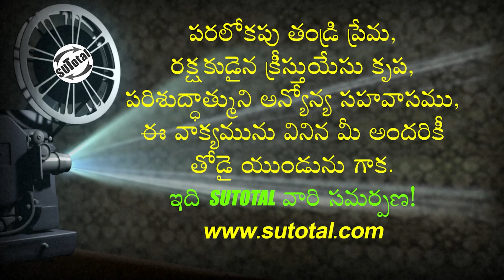గాయపరచినవాడే స్వస్థపరచును • He who wounds and heals us • Telugu Christian Message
He who wounds and heals us
గాయపరచినవాడే స్వస్థపరచును
Gaayaparachinavaade Svasthaparachunu

దేవుని మహాకృప వలన మాచే రచింపబడిన పుస్తకములు:
1. జీవించే కళ ఎలా?

2. సర్వలోకానికి సువార్త (సంచిక – 1) 📙

3. సర్వలోకానికి సువార్త (సంచిక – 5) 📘

4. నిత్యజీవ పరిశోధన (2016) 📒

5. నిత్యజీవ పరిశోధన (2017) 📕

6. దేవుడు తీసిన సినిమా 📘